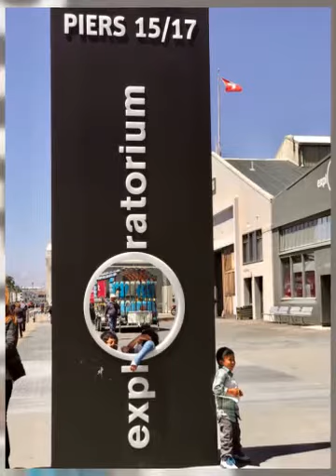BIRTHDAY WEEK! pt4 051218